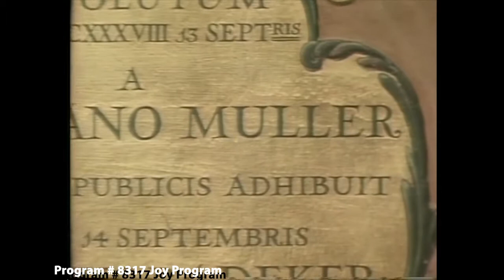JOY PROGRAM (The Joy of Music with Diane Bish)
8317 JOY PROGRAM Diane Bish performs a variety of song on the theme "joy" with choir, organ, guitar, and orchestra. Music includes: Bish "Joy" "A New Song" "In Thee Is Gladness," Beethoven's "Joyful, Joyful," and Bach "Jesu, Joy of Man's Desiring."